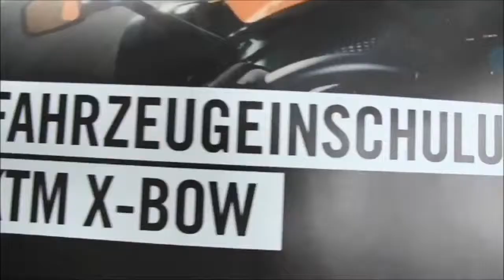16.5.2015 Teesdorf - Hotlap Udo Kneitz